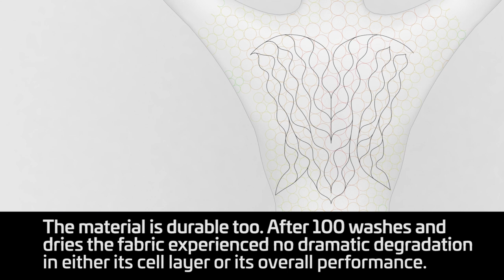MIT researchers invent clothes that breathe with the help of biological cells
MIT researchers have invented a new type of workout material that can breathe using biological cells. The project, called bioLogic, is essentially a “breathable workout suit” covered in small flaps. The flaps are “lined with live microbial cells that shrink and expand in response to changes in humidity” allowing the entire outfit to act as a reactive sensor to let athletes cool off as needed.